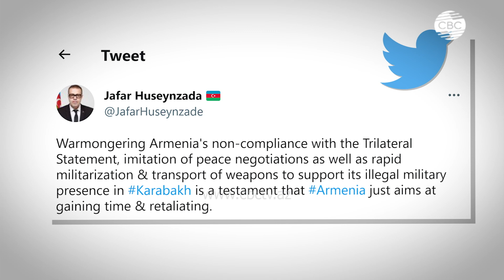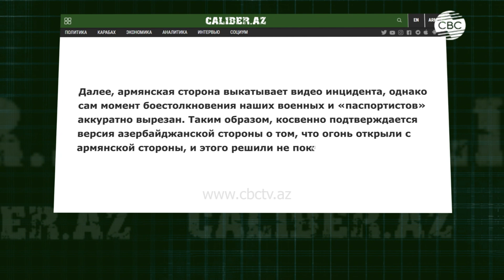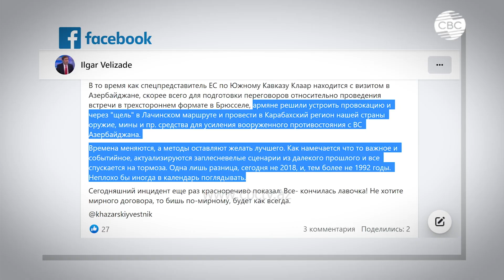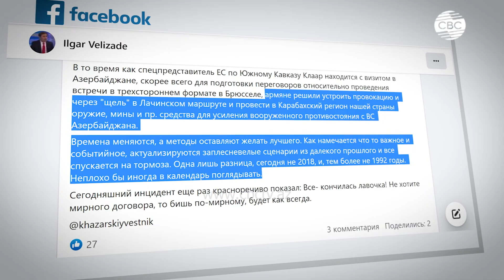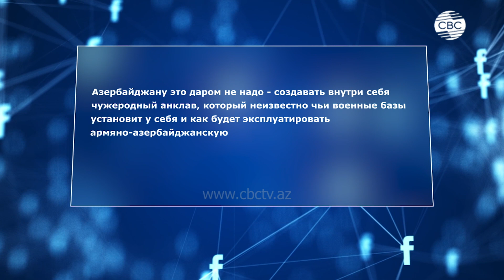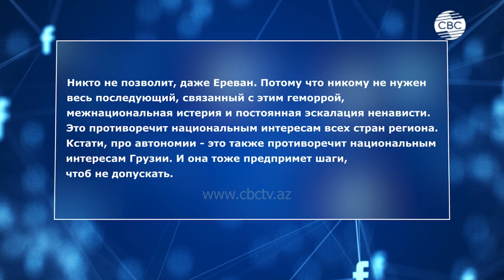Россия не прощает предателей